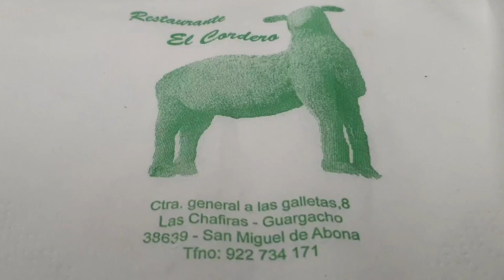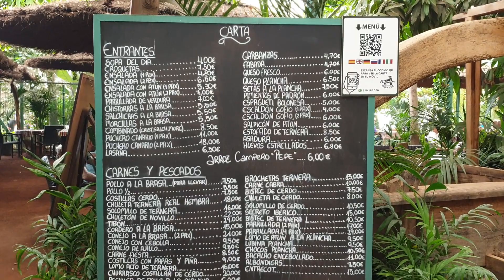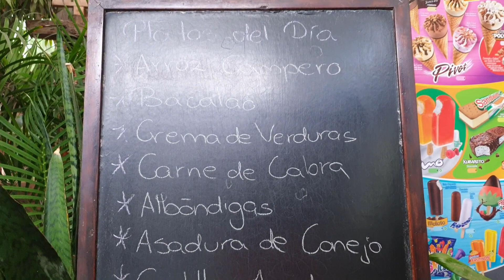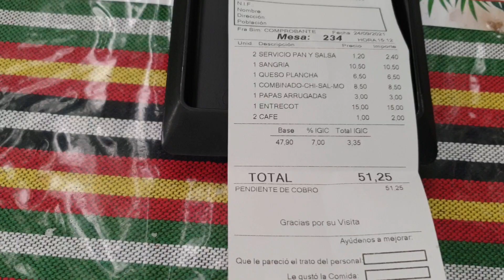Sabor Canario: Descubriendo "El Cordero" en Tenerife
Restaurante canario, en el sur de la isla, ubicado en una platanera y muy aconsejable.